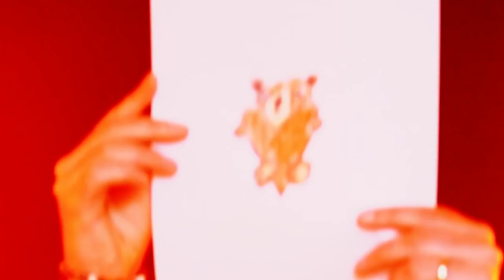Rappers van Nu - 2019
Een onvergetelijk 2019!

Tekst:
(Refrein)
Nieuw jaar! Wij staan weer voor je klaar!
Vlieg als een ooievaar! Geef me je paspoort,
2019
Ga Los! Vlieg als een albatros!
Bouw iets en geef een ros! Dit is de nieuwe,
2019

(Bob)
Ze noemen me de wezel, koppig als een ezel
Ik breng pijnlijke stiltes als een krekel
Zelfs Andries Knevel die vraagt wat ik drink
Rood, wit of water? Doe maar een Gin!
Een beetje vreemd, maar wel lekker als Rivella Light
Vrouwen vallen voor me als Vanilla Ice
De nieuwjaarshit, maak dat de kat maar wijs
Dit is 2019, stop de tijd!

(Deef)
Het nieuwe jaar en we zijn terug met een classic
Impulsief en onverantwoord; Brexit
Het is gewaagd wat ik doe
Start de zwartepiet-discussie op je buurtbarbecue
Maar ik ben uit op die drama, Sylvana
Heeft gewoon een punt, jullie stellen je aan, ja
Oeps... Sorry dat ik polariseer
Daarom hier een plaatje van een vrolijke beer

(Refrein)
2019
2019

(D-vide)
Is en is en is en is een nieuwe weer klaar
We missen niks meer als vissen met hun kieuwen en staart
Laat 'm landen als een Boeing op straat
Ik laat ieder type dieper denken, ook als ik praat
Mis mij met die duizendklapper
Weird flex, maar oké, tijd om uit te pakken
Geen stress, geef me props als een prullenbak
Het nieuwe jaar is een bullebak

(Renger)
Ik ging van leanback naar luiers, van spitten naar speentjes
Van 's avonds laat optreden naar er 's nachts weer uit
Omdat er eentje ligt te wenen, je weet het
Het is een andere tijd, ook in dit nieuwe jaar
Hoort dit er allemaal bij, ja, dat is een feit
Ik smelt van binnen als jij naar je paps kijkt
In 2019 heb ik diepe plannen
Maar jij bent liefde en niets anders

(Refrein)
2019
2019

(David, David, Bob en Renger)
We zijn weer terug met dingen
We gaan over grenzen als vluchtelingen
ASMR om mijn rust te vinden
ADSL, dat je kunt verbinden
Want je kunt ons vinden op het internet
Schijn bedriegt; Insta-raps
Yeah, ik hang met brave huisvaders
Schrijf een boze brief aan wie me uitdagen
We hebben voornemens, moeten niets erna nemen
Want we nemen waar als een waarnemer
Ik flow op de maat als een maatbeker
Ja, we houden het straat als een straatveger
We lijken net een boyband als je kort kijkt
Onze wereld wordt kleiner; Fortnite
We stoppen op ons hoogtepunt
Dus een afscheidsconcert is ons nooit gegund

Schijn als een kandelaar, Geef me je paspoort,
2019

(Refrein)
2019
2019